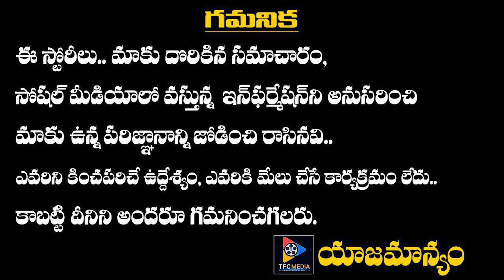Power Star Pawan Kalyan Fans Get Ready To September 2 || Telugu Full Screen